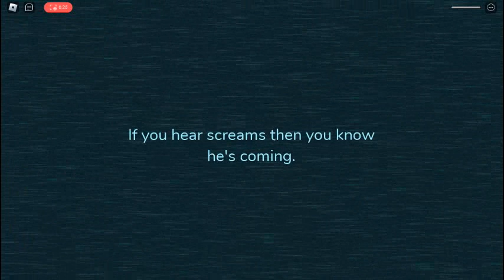Roblox Doors Rampaged Shriek Sneak Peak 2 (Floor 2)